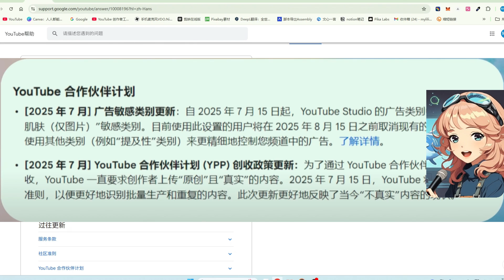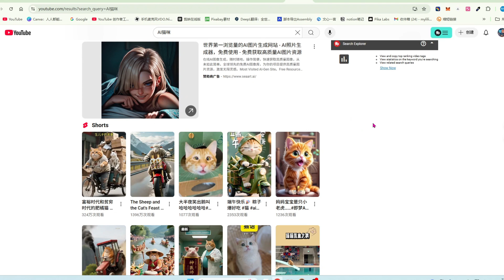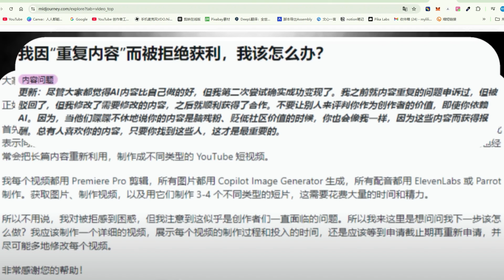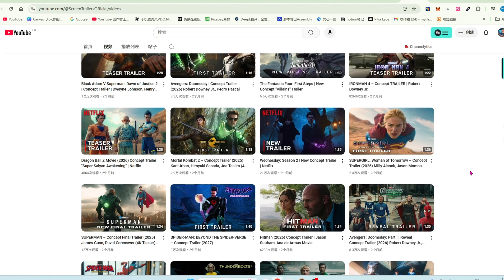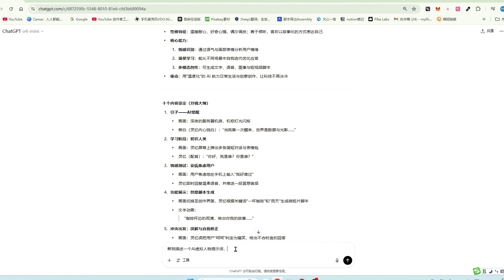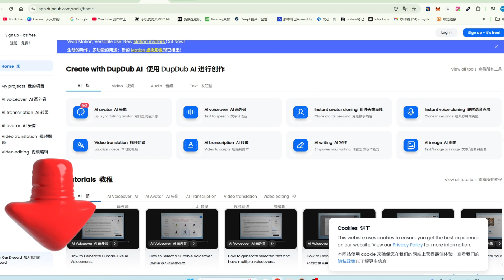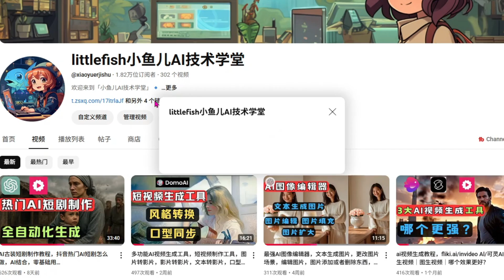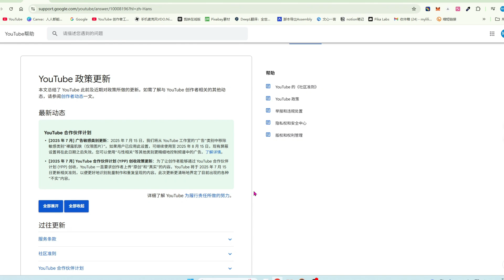7月最新AI消息，youtube（YPP政策更新)，这些视频将会被取消盈利资格，快检查你的视频，这些AI视频还能赚钱吗#youtube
► 欧易《OKX交易所》中国用最丝滑，邀请码：98137144

非常感谢。